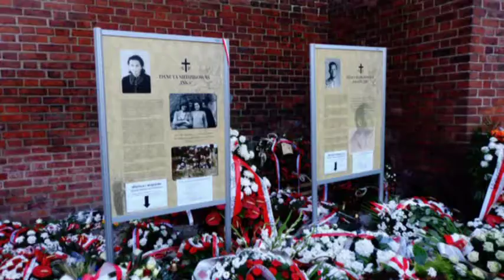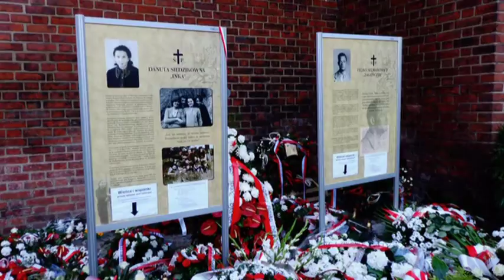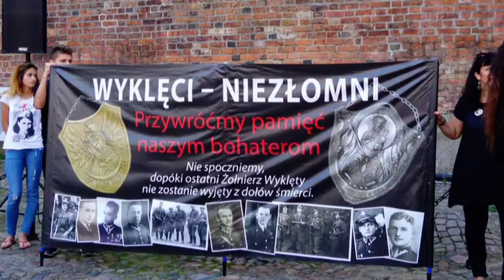Uroczystości pogrzebowe „Inki” i „Zagończyka” w Gdańsku (Contra Mundum - Już...)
Zdjęcia wykonane tuż przed rozpoczęciem mszy św. w Bazylice Mariackiej w Gdańsku, ostatnie zdjęcia wykonane na Cmentarzu Garnizonowym.
W Gdańsku 28 sierpnia 2016 roku odbyły się państwowe uroczystości pogrzebowe Bohaterów II konspiracji śp. Danuty Siedzikówny ''Inki'' i śp. Feliksa Selmanowicza ''Zagończyka'' w 70. rocznicę wykonania wyroku śmierci przez władze komunistyczne. Eucharystii przewodniczył Sławoj Leszek Głódź - Metropolita Gdański. Msza św. odprawiona została w Bazylice konkatedralnej Wniebowzięcia Najświętszej Maryi Panny w Gdańsku, po której kondukt żałobny przeszedł na Cmentarz Garnizonowy. W uroczystościach udział wzięły najwyższe władze państwowe, prezydent RP Andrzej Duda i premier Beata Szydło.